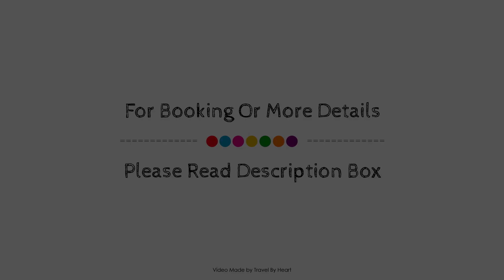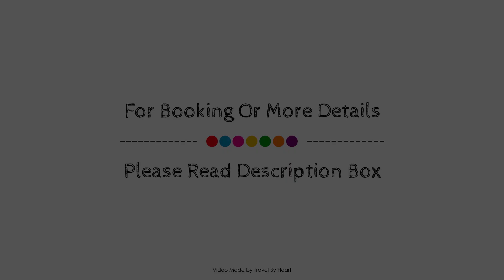Gran Hotel Ingles, Madrid, Spain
Searching For
1. Gran Hotel Ingles - Madrid
2. Gran Hotel Ingles - Madrid Virtual Tour
3. Gran Hotel Ingles - Madrid Rooms
4. Gran Hotel Ingles - Madrid Amenities
5. Gran Hotel Ingles - Madrid Videos
6. Gran Hotel Ingles - Madrid Offers
7. Gran Hotel Ingles - Madrid Deals
Audio Credit:
Track Title: Subway Dreams
Artist: Dan Henig